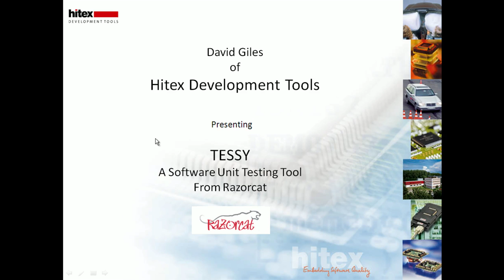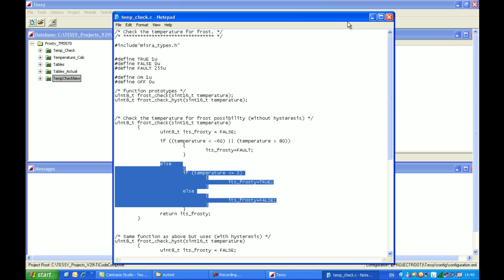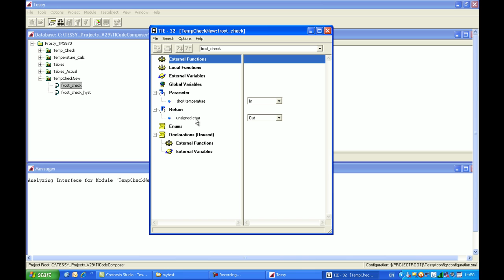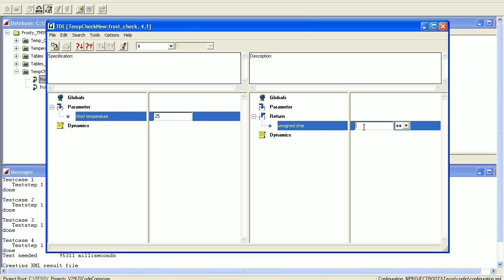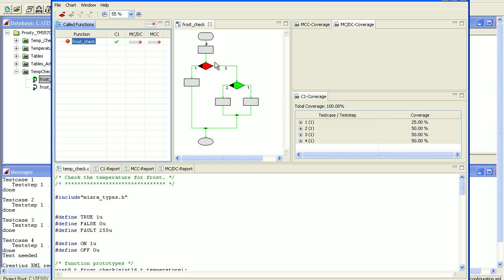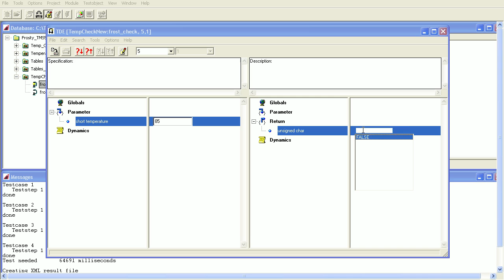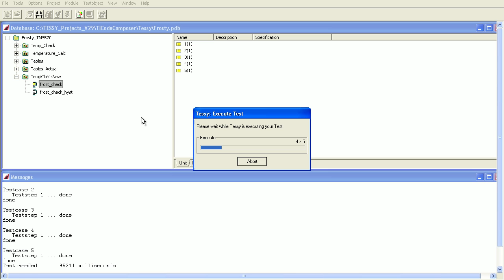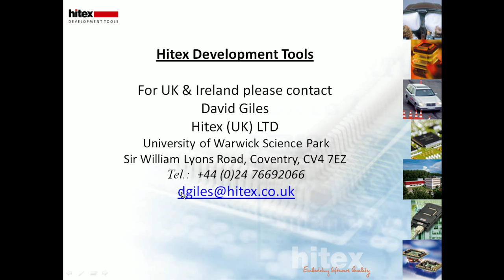TESSY - An Overview of the Unit Testing Tool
A brief introduction to the TESSY Software Unit Testing tool from Razorcat. This demo shows some of the key features the tool has, to enable users to check and validate safety critical C code. The video has been produced by David Giles at Hitex, one of the distribution agents for this tool.